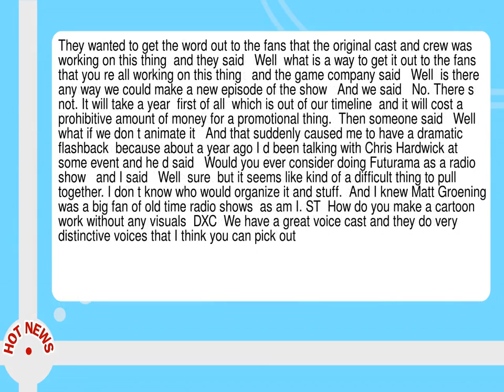The Future Is Radio Why Fan Favorite Futurama Moved To Audio Only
--  Good news  everyone  Futurama just won t stay dead.  The beloved  much canceled sci fi cartoon created by Simpsons auteur Matt Groening has yet another lease on life  this time in the form of a 42 minute podcast  styled like an old fashioned radio drama.  The vintage format is in keeping with the show s own aesthetic  a harebrained collision of every possible sci fi trope from Asimov to Zelazny.  At its most basic  Futurama is a workplace comedy about a naif from the turn of the century who goes to work for a package delivery service a thousand years in the future  but within that already absurd framework  the show manages to explore every corner of sci fi lore.      Firefly to Futurama  the cancelled TV shows you are still angry about           Read more       For a defunct TV show   it had runs on Fox and Comedy Central before its most recent demise   Futurama s following is still very enthusiastic and fans have already embraced its post television video game incarnations.  The new audio episodeacts as this week s edition of Chris Hardwick s podcast  The Nerdist and the show s developer and showrunner  David X Cohen  found time to speak with the Guardian about overcoming the frustrations of the TV economy  how many chances you have to get a binary joke right  and coming back to the property   again. ST  So this podcast is basically a full reunion  right  DXC  Well  the game company TinyCo was adamant that they wanted to get the real DNA of Futurama in it  and have a real writers  room and have the original cast.  They wanted to get the word out to the fans that the original cast and crew was working on this thing  and they said   Well  what is a way to get it out to the fans that you re all working on this thing   and the game company said   Well  is there any way we could make a new episode of the show   And we said   No.  There s not.  It will take a year  first of all  which is out of our timeline  and it will cost a prohibitive amount of money for a promotional thing.   Then someone said   Well  what if we don t animate it   And that suddenly caused me to have a dramatic flashback  because about a year ago I d been talking with Chris Hardwick at some event and he d said   Would you ever consider doing Futurama as a radio show   and I said   Well  sure  but it seems like kind of a difficult thing to pull together.  I don t know who would organize it and stuff.   And I knew Matt Groening was a big fan of old time radio shows  as am I.  ST  How do you make a cartoon work without any visuals  DXC  We have a great voice cast and they do very distinctive voices that I think you can pick out.  We had to massage it a little bit  taking a cue from those old time radio shows.  We decided to add a narrator to fill in any gaps that were things you would have seen on the air.             Facebook        Twitter        Pinterest    ST  Is this going to be a regular thing  It seems like the reaction has been pretty positive.  DXC  I think the question is what the timing would be if they wanted to do it again   maybe when they were going to unleash something new in the game--